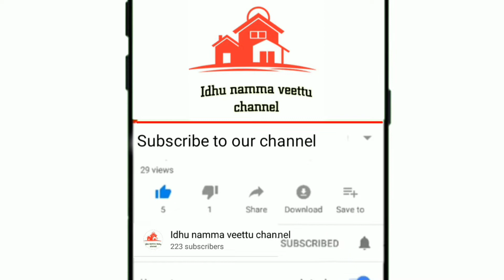Murukku recipe in tamil/அரிசி மாவு முறுக்கு/Instant murukku recipe/10 min snackrecipe/Crispy murukku